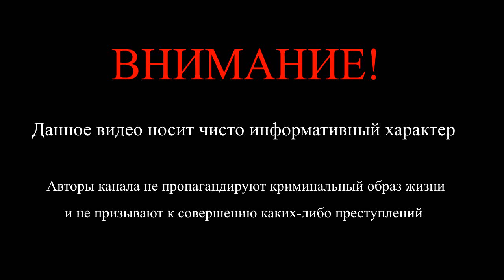Советы родственникам зэка. Как себя вести если ваш близкий попал в тюрьму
Видео о том, как себя вести если ваш близкий попал в тюрьму. Как попасть на свидание, что передать в первую очередь, чем помочь в первые дни ареста.